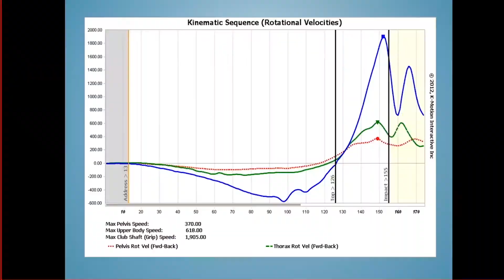Do you need a golf INSTRUCTOR or golf COACH?